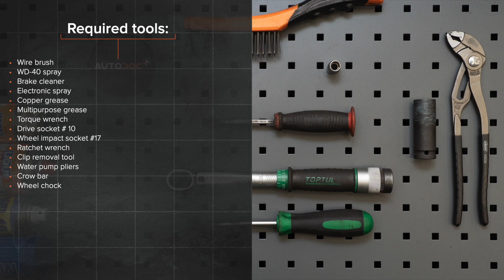Jak vyměnit zadní čidlo ABS na BMW E39 Touring [NÁVOD AUTODOC]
Jak vyměnit zadní čidlo ABS / snímač otáček kola ABS na BMW 5 4 (E39) 3.0 Combi 1996–2004 [NÁVOD AUTODOC]

Čidlo ABS na autě BMW 5 Saloon (E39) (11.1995–06.2003) / BMW 5 Saloon (E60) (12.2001–03.2010) / BMW 5 Touring (E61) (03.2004–12.2010, 150–507) / BMW 6 Convertible (E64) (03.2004–12.2010) / BMW 7 (E65, E66, E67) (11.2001–08.2008) autech je třeba vyměnit obvykle podle jedné a té samé procedury.

Všechny video návody a PDF tutoriály k výměně součástek na modelu BMW E39 Touring: stáhněte si a dívejte se v službě AUTODOC CLUB

0:00 — BMW E39 Touring – čidlo ABS / snímač otáček kola abs: Návod na výměnu, krok po kroku
0:38 — Zvedněte zadní část vozidla a zajistěte vozidlo na podpěrách.
1:57 — Odpojte konektor ABS snímače.
2:17 — Odpojte snímač ABS.
3:14 — Zapojte snímač ABS.
3:40 — Připevněte konektor ABS snímače.
5:20 — Zašroubujte šrouby kol.